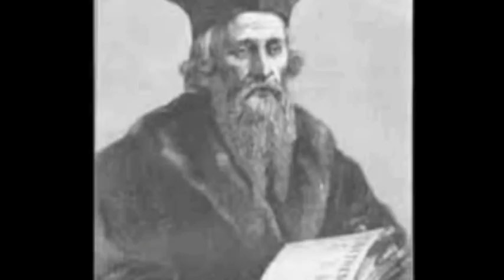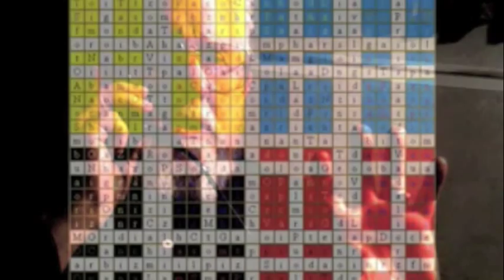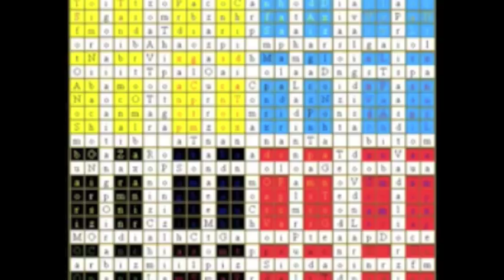Poke Runyon Talks About Enochian Magick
The Hermetic Hour presents an introductory lecture on Enochian Magick. Your host, Poke Runyon, has been practicing this system for forty years and has some personal insights into its effectiveness, how it works, and what one can expect from it. We will begin with a brief history from John Dee and Edward Kelley in Elizabethan times, through the Golden Dawn's amplifications, Crowley's contributions, and the present day developments, including the work of Lon Milo DuQuette. We will discuss Terrestrial Victory, and how it became the modern system of the Thirty Aethyrs. We will recount some Enochian visions, and even deliver an Enochian Call --- You can close your eyes and see what kind of visions arise in your mind's eye. So, tune in and we'll visit the Enochians.